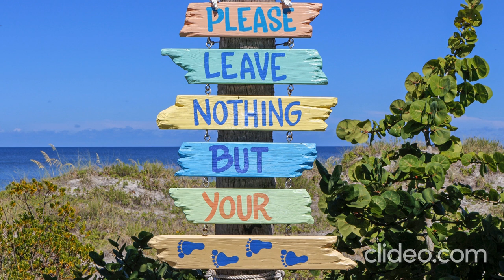Relax On Beach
Relaxing tunes and Images of the beach. Feel yourself relaxing under the sun and hear the waves.